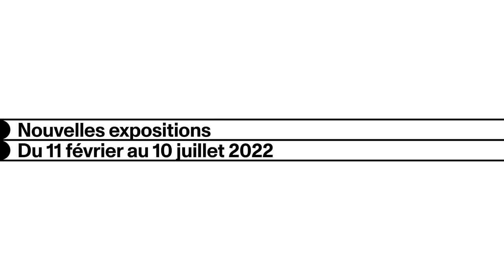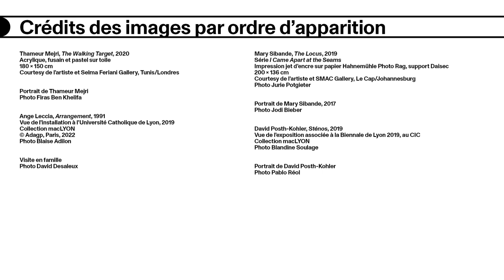Teaser : nouvelles expositions de février à juillet 2022 au macLYON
Un avant-goût de notre programmation : 4 nouvelles expositions ouvrent le 11 février 2022 au Musée d'art contemporain de Lyon.
Découvrez les œuvres des artistes internationaux Mary Sibande et Thameur Mejri, le nouveau "Crossover" dans le hall entre David Posth-Kohler et Bruce Nauman. Et "Little odyssée", une sélection d'œuvres de notre collection réalisée avec des étudiants pour les enfants !